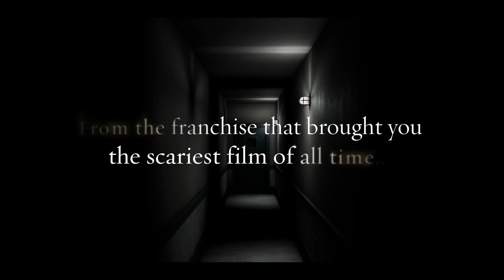The Exorcist: Legion VR - Chapter 2 "Idle Hands" Gameplay Trailer